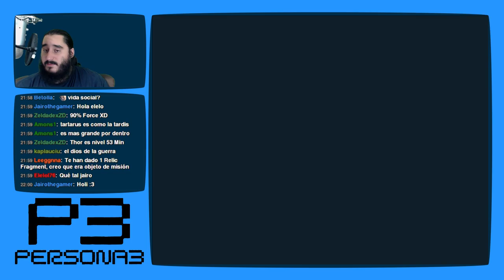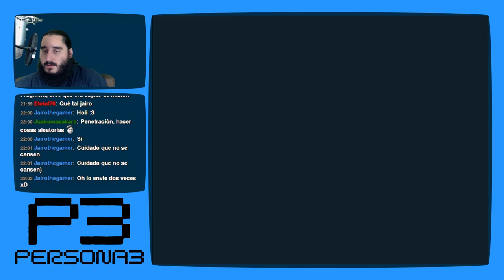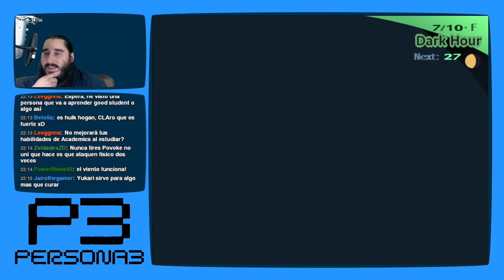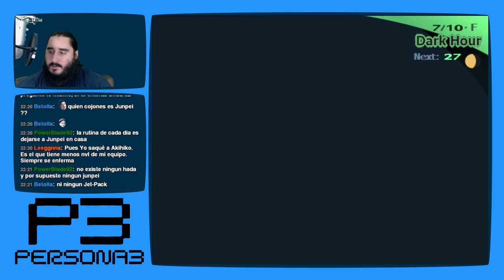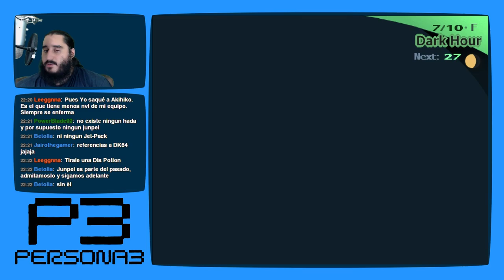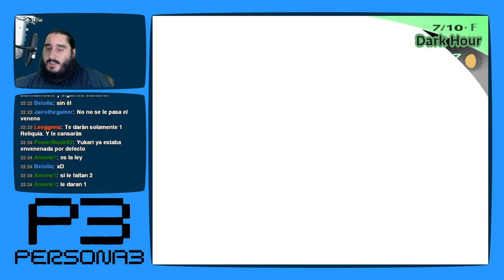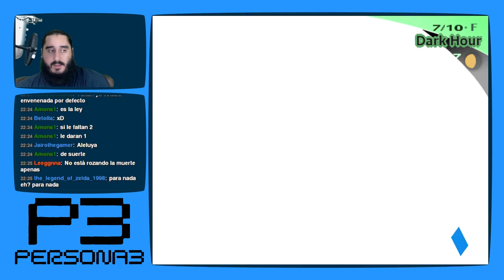Persona 3 [PS2 - PCSX2 1080p] | Parte 68 - Hulkamania